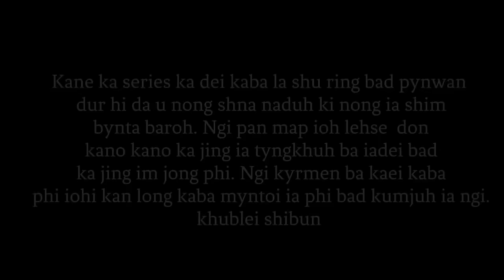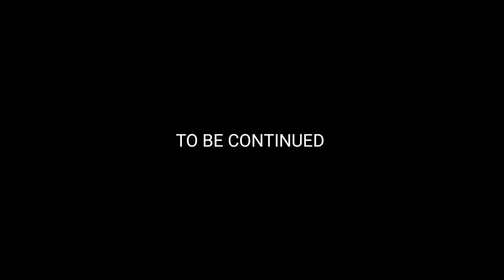BALEI PHIM IATHUH? // SEASON-2 // EPISODE-15